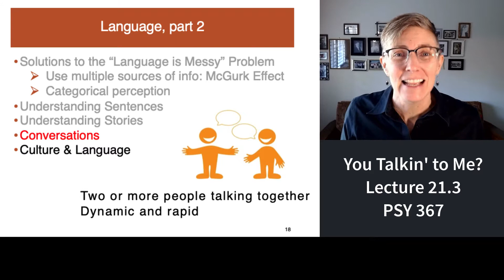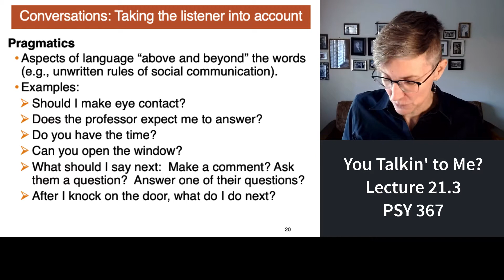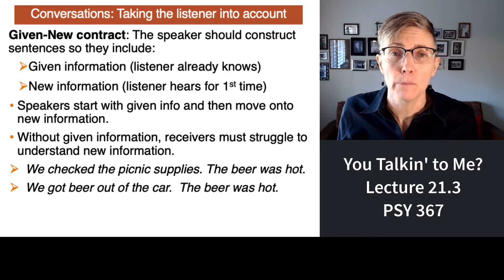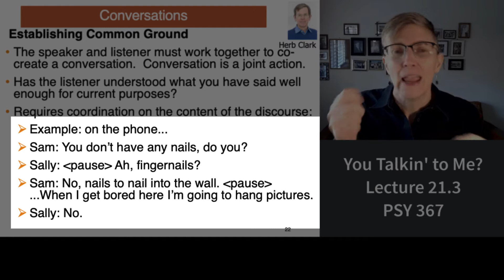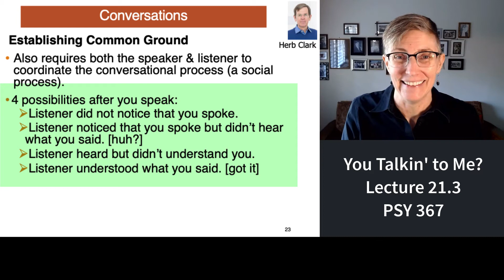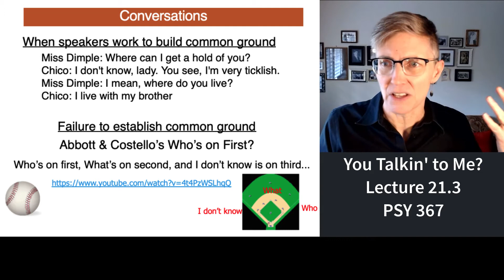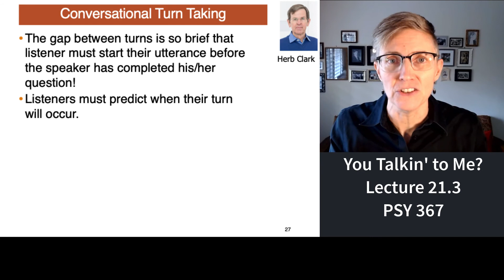367 Lecture 21.3 You Talkin' to Me?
This third segment of lecture 21 discusses the pragmatic constraints on language comprehension during conversations.